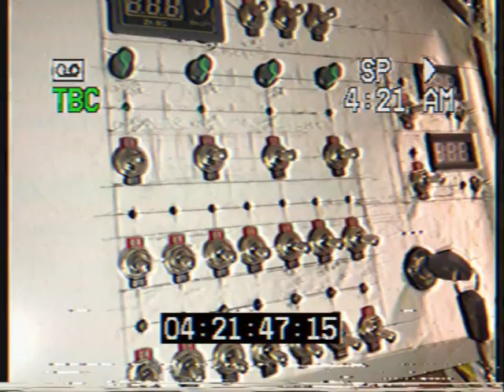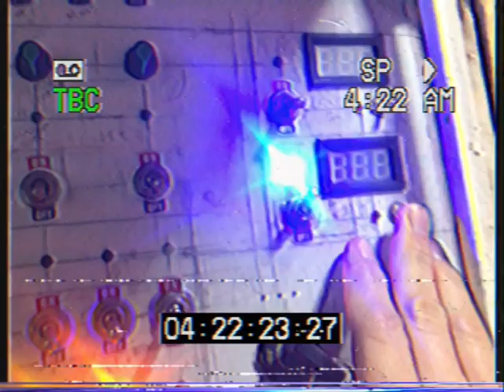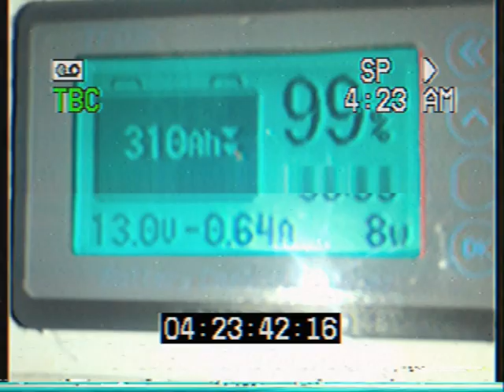Lex Krupp Superliner rare footage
LKFDRF TAPE1

2023, 25, 10

FACTORY 1